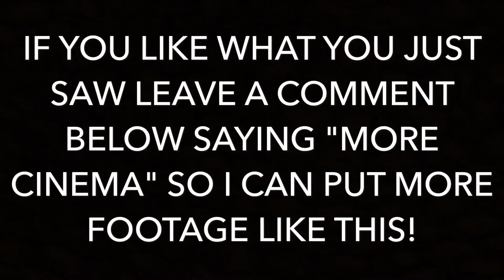ROAD TRIP TO COLLEGE STATION!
For Reagan's 17th Birthday he decided to take us on a trip to College Station Tx!